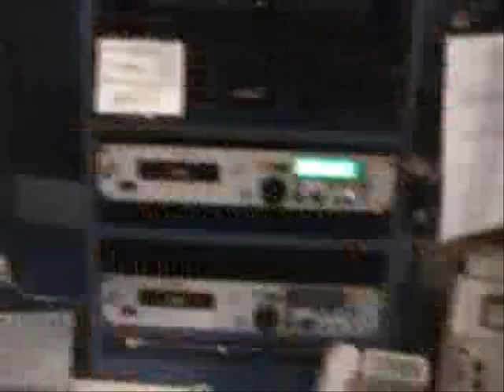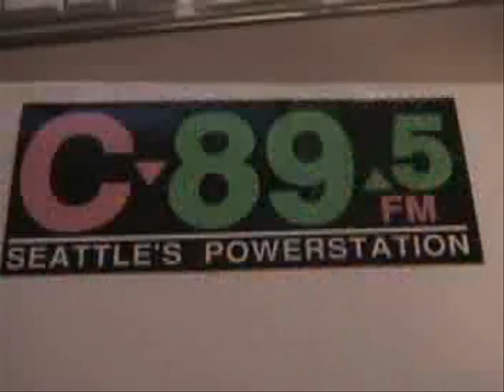C89.5 Radio on KNHC-TV - May 2006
Report on the classroom operations of C89.5
that year, from the high school's (now-defunct)
closed circuit television station then of 'KNHC-TV'

An interview with general manager Gregg Neilson,
featuring an article clipping from 1972 with early
students and the station's founder, Larry Adams

You also see the many C89 logos/stickers
the station has produced over the years